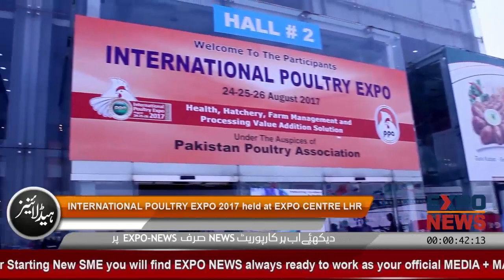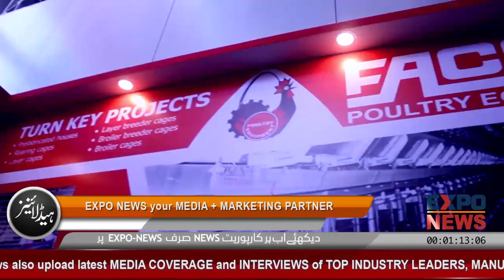POULTRY CHICKEN CAGE EQUIPMENT BUSINESS ITALY DUBAI USA UK SAUDI ARABIA PAKISTAN INDIA CHINA TURKEY